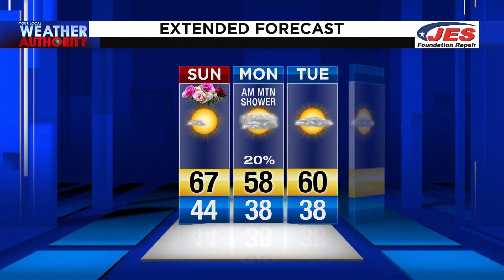Sunday Morning Video Forecast 5-10-20 AM